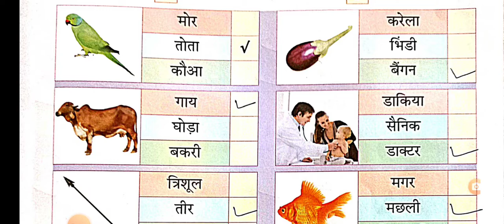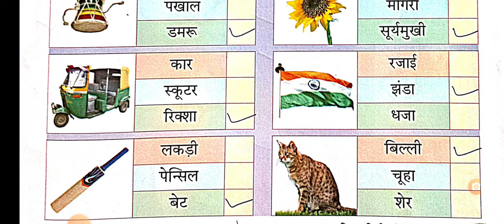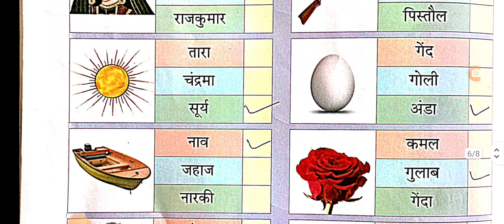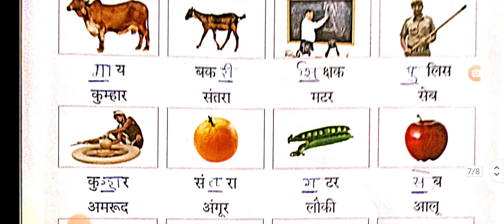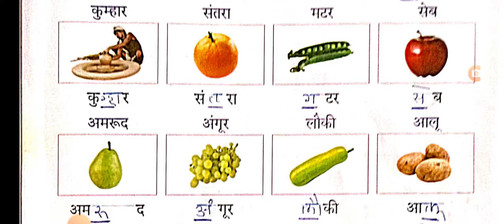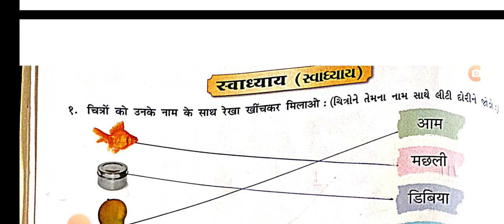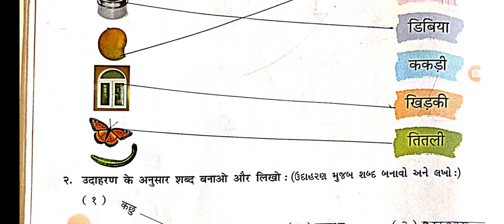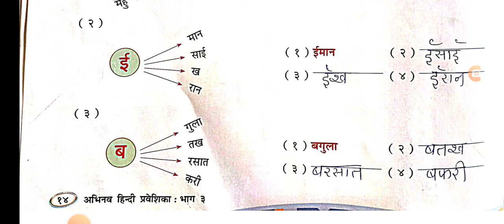std 3 Hindi